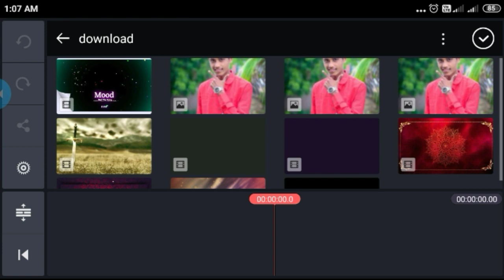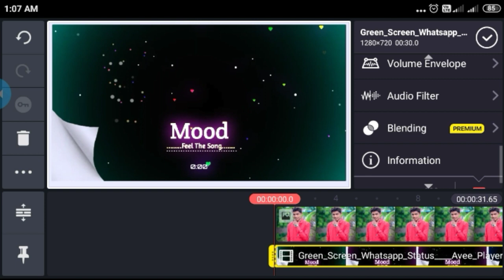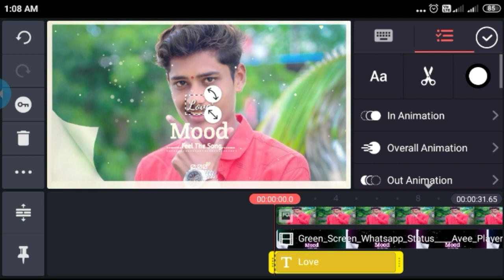Kinemaster status editing 2020 | new style status editing Kinemaster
kinemaster me birthday, video kaise banaye,
kinemaster me video, kaise banate hai,
kinemaster all png,